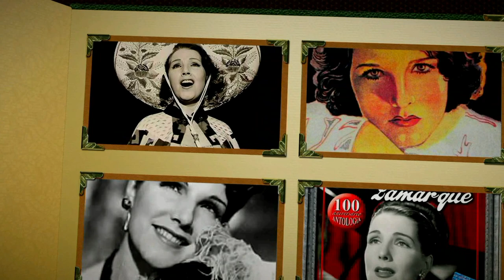Libertad Lamarque-30 de Junio de 1937-Tango-Argentina-Producciones Vicari.(Juan Franco Lazzarini)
Libertad Lamarque fue una actriz y cantante argentina naturalizada mexicana. Sus inicios en la actuación ocurrieron a la edad de siete años en obras vinculadas a la militancia anarquista de su padre.
Nacimiento: 24 de noviembre de 1908, Rosario
Fallecimiento: 12 de diciembre de 2000, Ciudad de México, México
Hijas: Mirtha Romero
Cónyuge: Alfredo Malerba (m. 1945–1994), Emilio Romero (m. 1926–1945)
Padres: Gaudencio Lamarque, Josefa Bouza
Hermanos: Amelia Lamarque

(Rosario, 1906 - México, 2000) Cantante y actriz de cine argentina, una de las estrellas más destacadas del mundo del espectáculo latinoamericano. Su trabajo abarcó todas las facetas imaginables: música, radio, discos, cine, teatro y, finalmente, el mundo de la telenovela.

Dio sus primeros pasos artísticos en el mundo de la canción consolidándose como una de las voces más representativas del tango en su país, que se hizo popular gracias a sus emisiones radiofónicas. En la década de los treinta, nada más comenzar a grabar sus discos, el mundo del cine la reclamó para protagonizar su primera película. En este momento su nombre se unió al de la empresa Argentina Sono Films, de Angel Mentasti, que la contrató para ¡Tango! (1933), de Luis Moglia Barth. En los años siguientes destacó su colaboración con el director José Agustín Ferreyra, que la dirigió en Ayúdame a vivir (1936), Besos brujos (1937) y La ley que olvidaron (1938), películas todas ellas de la empresa SIDE, con las que se consolidó en el nivel más alto del estrellato latinoamericano.

A lo largo de los años cuarenta, y en el momento de máximo esplendor del cine argentino, Libertad pasó a formar parte del elenco estelar que dominó el mundo del espectáculo en su país. Junto a Zully Moreno y Mirtha Legrand se consolidó como uno de los rostros más populares en Argentina. En esta época participó, entre otras, en películas de Luis César Amadori y en La casa del recuerdo (1940), de Luis Saslavsky, y Yo conocía a esta mujer (1942), de Carlos Borcosque, todas para la productora Argentina Sono Films.

Abandonó su patria debido a conflictos personales que se tradujeron en problemas políticos (la leyenda apunta al enfrentamiento que sostuvo con Eva Duarte -después de Perón- en el rodaje de la película La cabalgata del circo, que la que participaban ambas) y se afincó, tras realizar varias giras, en México, país el que reinició su carrera en melodramas y comedias sentimentales, lo que la convirtió en una actriz que vivió para representar casi siempre al mismo personaje lacrimógeno adornado con un amplio repertorio de canciones.

En buena medida, los fieles seguidores de Libertad Lamarque esperaban siempre escuchar sus canciones y verla emparejada a Arturo de Córdova (algunas de sus películas fueron Te sigo esperando, 1951; Bodas de oro, 1955; Mis padres se divorcian, 1957; La cigüeña dijo sí, 1958), Julián Soler (Rostros olvidados, 1952), Pedro Infante (Ansiedad, 1952; Escuela de música, 1955) o Jorge Mistral (Esposa o amante, 1959).